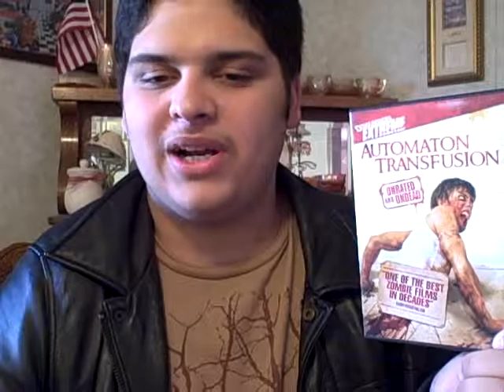Automaton Transfusion Review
What do I think Of Automaton Transfusion? watch and find out!